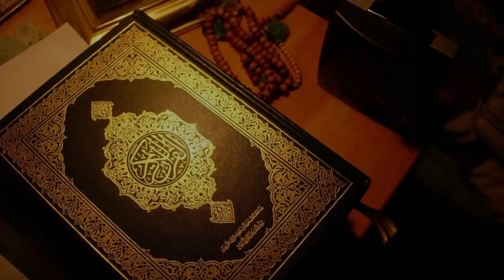القرآن The Holy Quran ||Beautiful voice ||new hd video || Qari M Abdur Rehman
TITLE :
VOICE :
LABEL : KCH

Note:
Plz Don't copyright this video otherwise action will be taken against u.